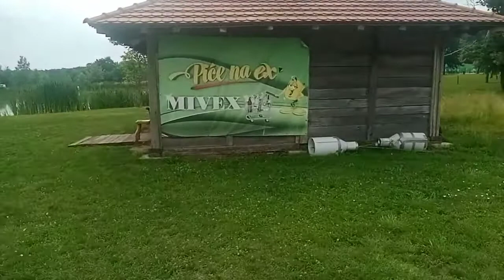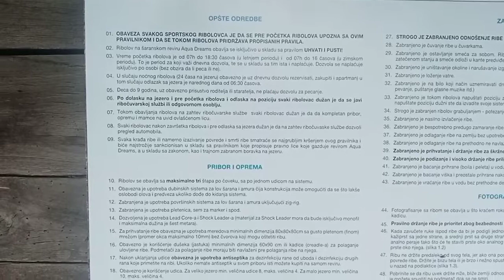обилазак Самаила и ватање крупног шарана